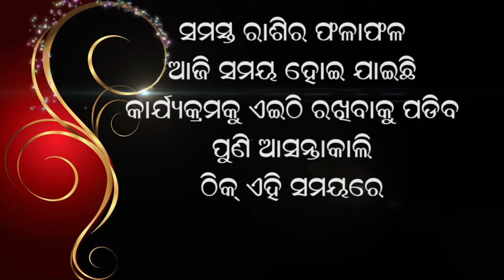Jyotish Vichar 26 01 2021